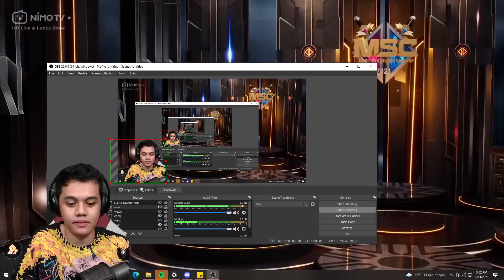GAME INI BIKIN GW TEGANG SUMPAH!! AYO SEMANGAT EVOSS!! MATCH 3 EVOS VS EXE